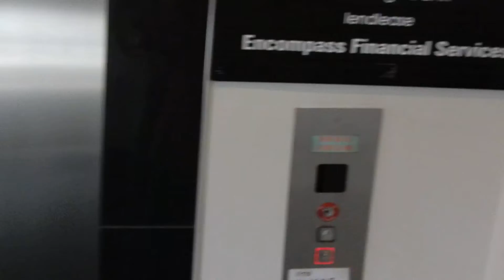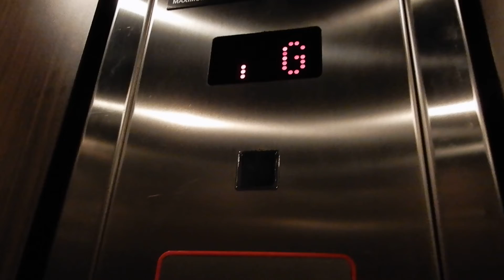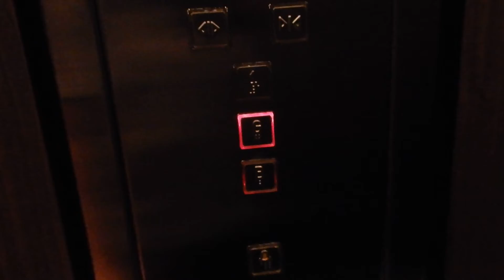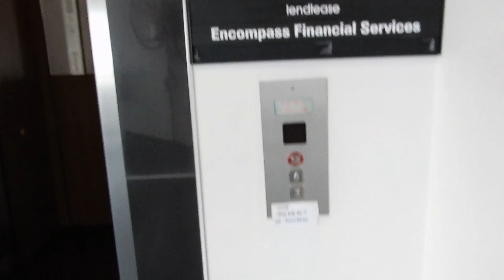[R-A900] Perpetually Weird Unknown MRL Traction elevator at 15 Nicklin Way, Minyama, QLD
Weird buttons, weird indicator logic, weird lack of branding! Though the nameplate makes me think this might be a rare type of Elex Lifts. Note the burnt out indicator on Ground, that probably never worked for a long time.

Brand: Unknown
Type: MRL Traction
Levelling description: Two-speed blind VF
Capacity: 630 kg (9 persons, approx. 1,388 lb.)
Fixtures: Unknown
Year installed: 2000s
Floors served: 3 (B, G, 1)
Death-Trap Rating: 0/10

Camera used: Nikon Coolpix A900
Resolution: 1920x1080p
Video 11 of 18 from December 8 to December 10 Sunshine Coast.